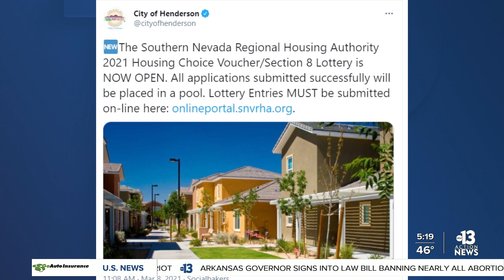Housing assistance lottery available in Southern Nevada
Another program is also aiming to get people back on their feet. Families can now turn to the Housing Choice Voucher Lottery Program for help during the pandemic.